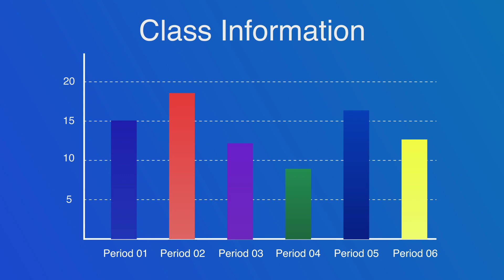infographic motion graphics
An animated infographic is a way of visualizing information using a combination of imagery, illustrations, charts, graphs, text, and other elements that are animated to add movement.